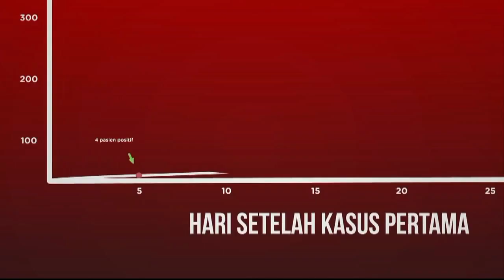KONTEN 1 MENIT : ADA SPIDERMAN BUGIS BERI PESAN PENTING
Pesan spesial dengan bahasa bugis